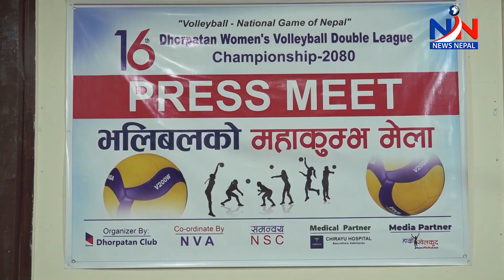केपी ओली कप क्रिकेट प्रतियोगिताको सेमिफाइनल समीकरण पूरा